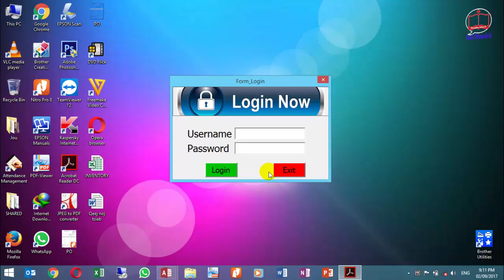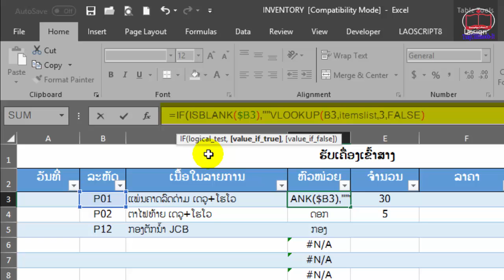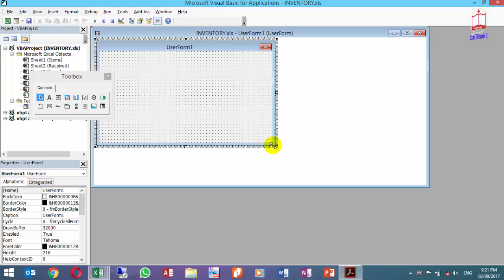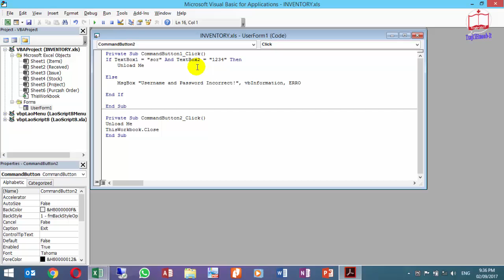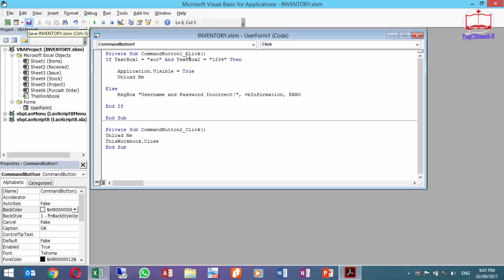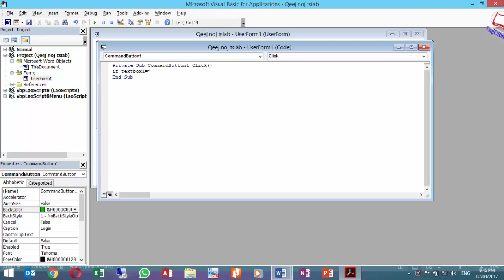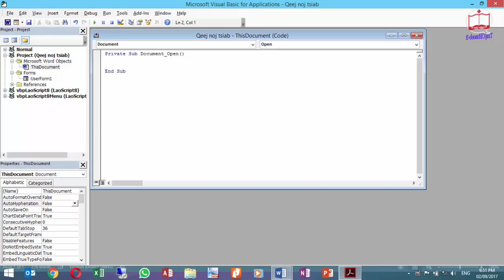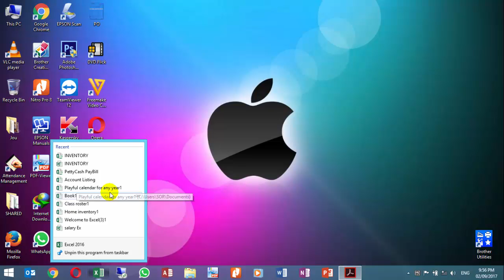How to Create Ms Excel UserForm EP.1